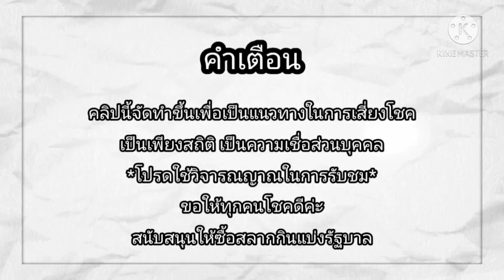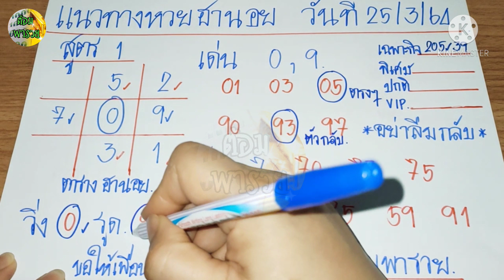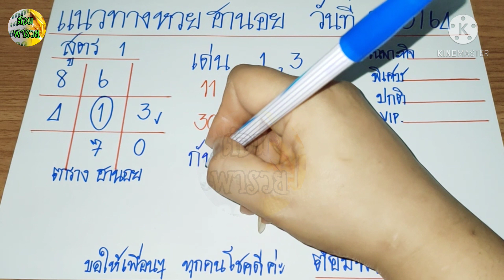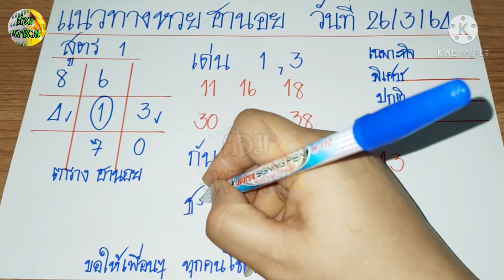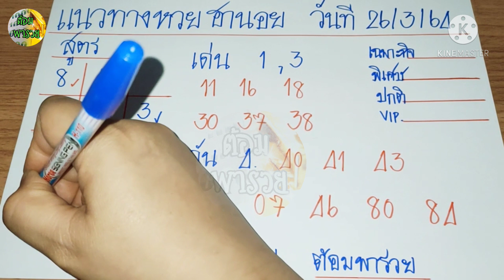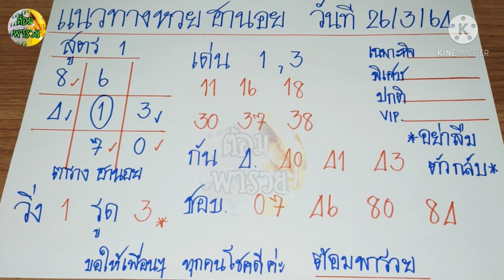แนวทางฮานอยวันนี้(สูตร 1) เข้า 05,39,00,19,10 ค่ะ ตามต่อ 26/3/64@ต้อมพารวยธูปไอ้ไข่ให้โชค